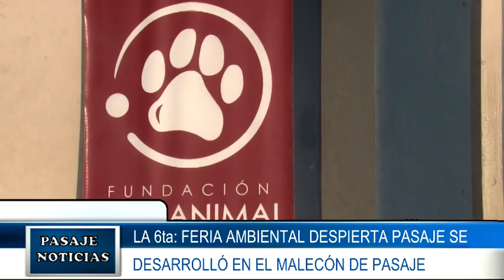CEDAGSU REALIZÓ 6ta: FERIA AMBIENTAL.